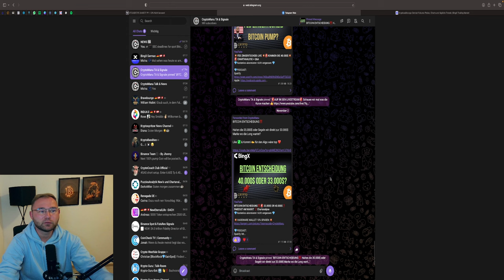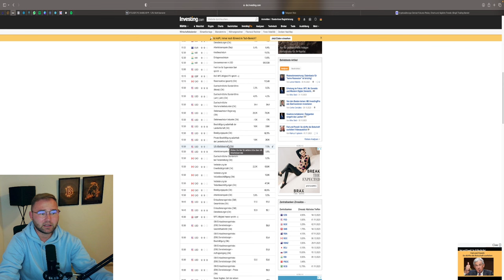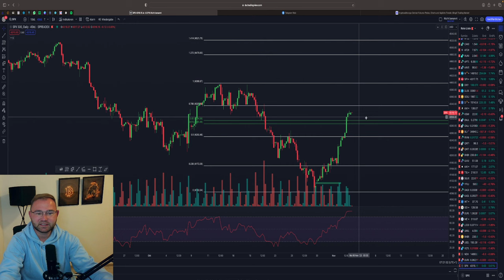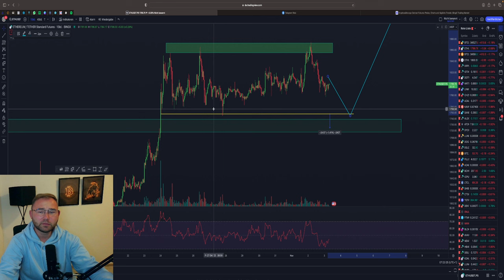BITCOIN SUPPORT BRICHT‼️ DUMP VORAUS ODER LONG OPTION❓ NFP USA‼️ BTC & ETH Chartanalyse